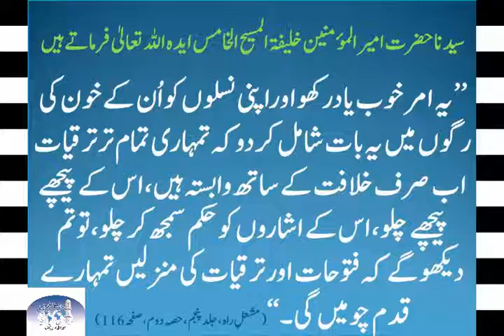ہم سالگرہ کیوں نہیں مناسکتے